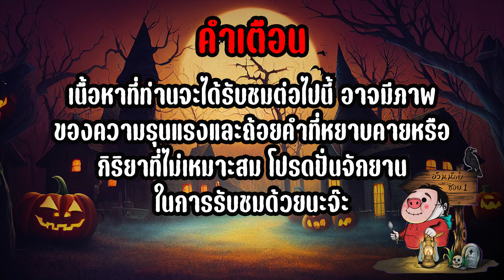เล่าหนัง อยู่ๆก็ถูกมันตามล่า! จากเรื่องจริงที่เกิดขึ้นกลางป่าของหมีดำ | สปอยหนัง Cocaine Bear (2023)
Movie : Cocaine Bear (2023)
Director : Elizabeth Banks
Writer : Jimmy Warden
Stars : Keri Russell | Alden Ehrenreich | O'Shea Jackson Jr.